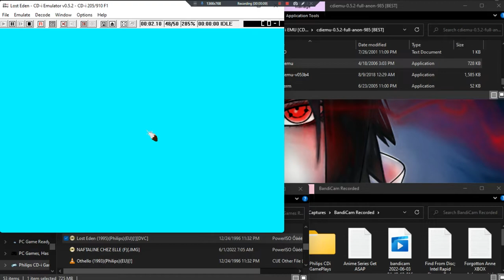Lost Eden •EU• ~ GamePlay ~ Game Wont Load ~ CDi ~ 1080pᴴᴰ ~ 2022 ~ W11